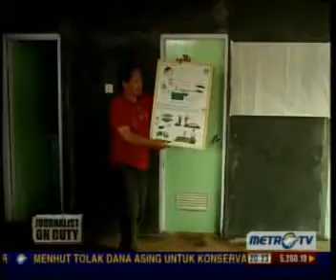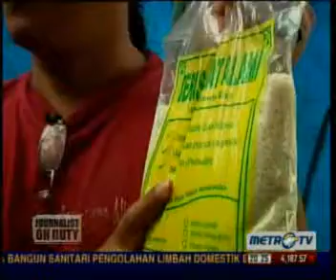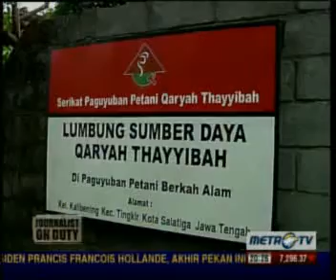Pejuang Desa Berdikari - Journalist On Duty METRO TV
Courtesy Metro TV